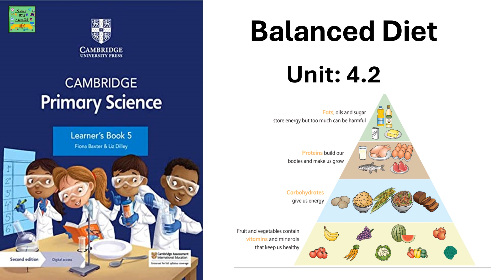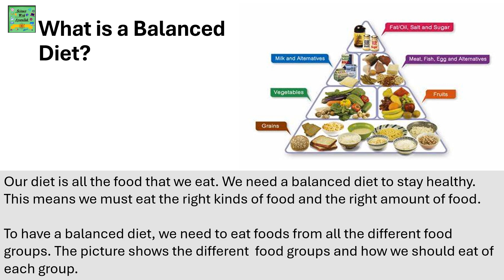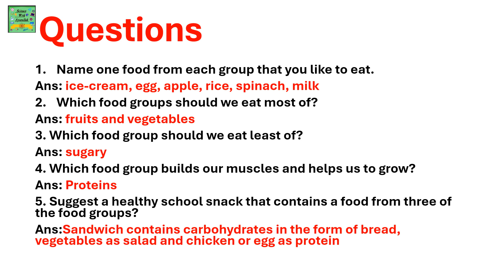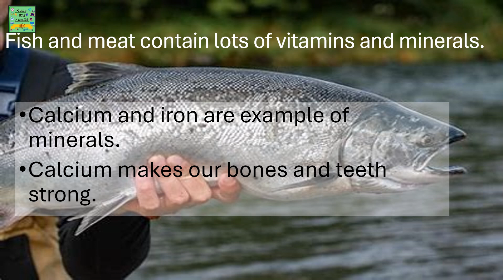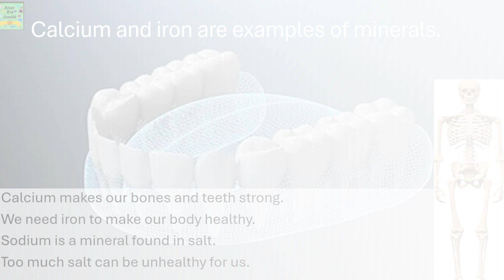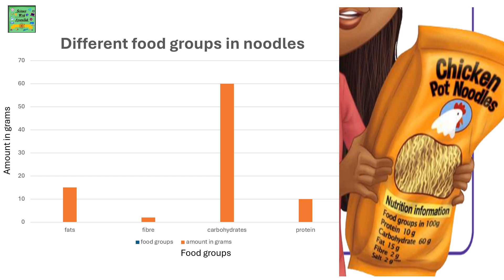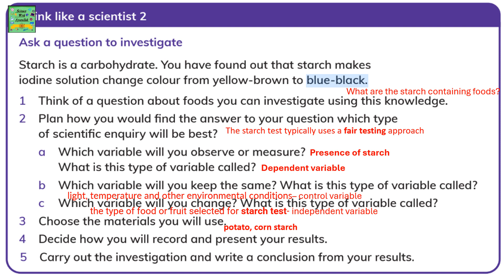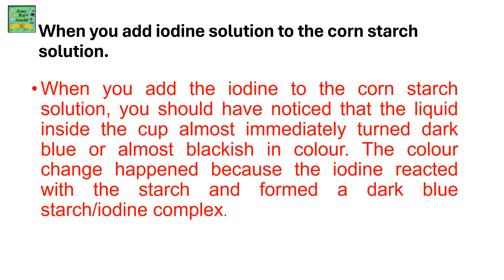Cambridge primary science grade5| Unit:4.2|Balanced diet| complete chapter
This channel is a complete education channel aiming to spread Academic and general knowledge to science and related activities.

This channel consist of various projects and models for ongoing cambridge Elementary, Secondary and IGCSE Science learners book , Science facts , Experiments for students of all grades
For videos related to cambridge primary science learners book grade2 all Units .

Everything Is easy for science New channel, new experiments Learn how things work, more experiments, more knowledge.
                                                     To this
channel :) '' Science with Ayazullah''
BE SAFE WITH ADULT SUPERVISION...

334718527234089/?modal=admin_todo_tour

cambridge primary science
Science experiments